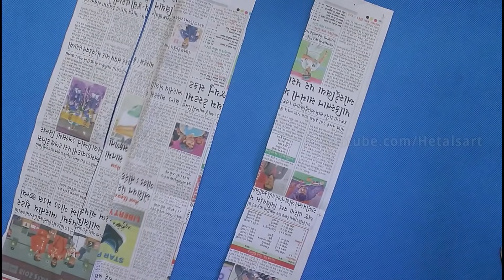10 Pretty Ideas !! DIY ROOM DECOR !!! DIY Projects